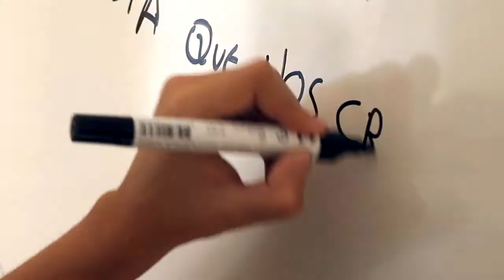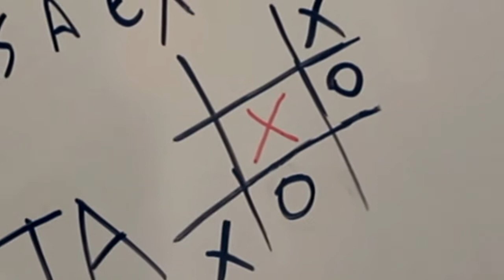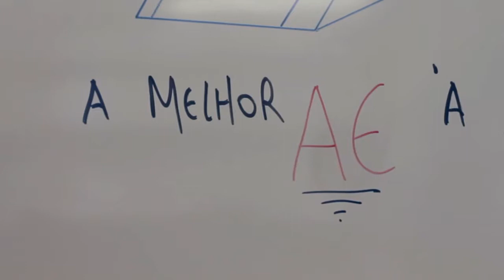Lista X - APRESENTAÇÃO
Apresentação dos cargos da Lista X, candidata à Associação de Estudantes do Agrupamento Dr. António Granjo, em Chaves, no ano letivo 2017/2018